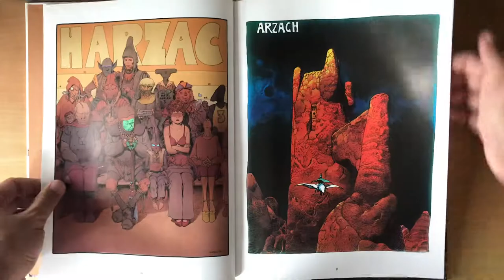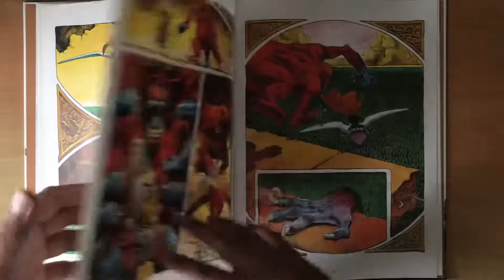Moebius’ Arzach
Arzach is a comic book collection of four wordless short stories by artist/author Jean 'Moebius' Giraud, which were originally published in the French sci-fi/fantasy comics magazine Métal Hurlant. The stories follow Arzach, a silent warrior who rides a pterodactyl-like creature through a strange, desolate landscape. The imagery and situations in Arzach are often compared to dreams or the subconscious. These stories had an enormous impact on the French comics industry, and the Arzach character is still among Moebius' most famous creations. It can be defined as a pantomime comic, fantasy comics or an experimental comic.